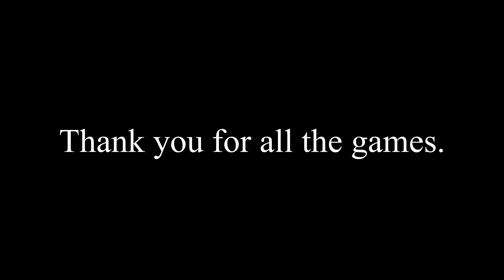Skyline Basketball 2019-20 (Banquet Video)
Season highlights for Freshman, Sophomore, JV, and Varsity players.